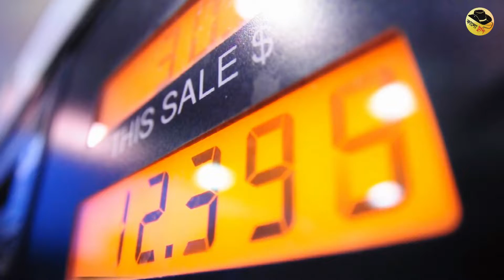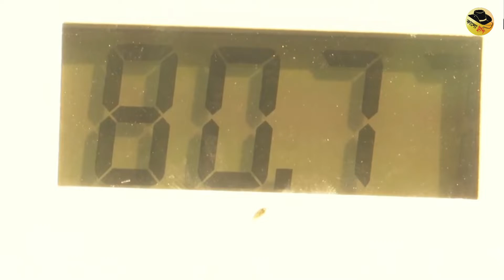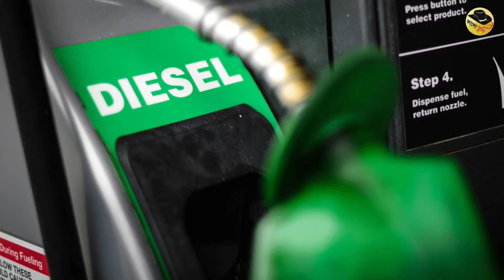দাম কমানোর পরও ভারতে তেলের দাম বাংলাদেশের চেয়েও বেশি! | Oil Price Increase In Bangladesh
Kalo Tupi

ভারতে তেলের দাম বাংলাদেশের চেয়েও বেশি | ভারতের বাজারে জ্বালানি তেলের দাম কমানোর কথা বলা হলেও এখনো বাংলাদেশের চেয়ে ৪৪ টাকা বেশি দামে বিক্রি হচ্ছে। গত তেসরা নভেম্বর কোলকাতায় ডিজেলের মূল্য নির্ধারণ করা হয় ১০১ দশমিক পাঁচ তিন রুপি যা বাংলাদেশি মুদ্রায় ১২৪ টাকা। এতে ভারতের সঙ্গে বাংলাদেশের লিটার প্রতি দামের পার্থক্য দাঁড়ায় ৫৯ টাকা। Oil Price Increase In Bangladesh